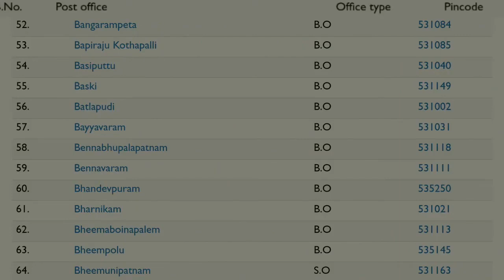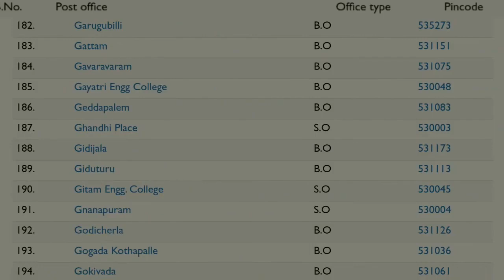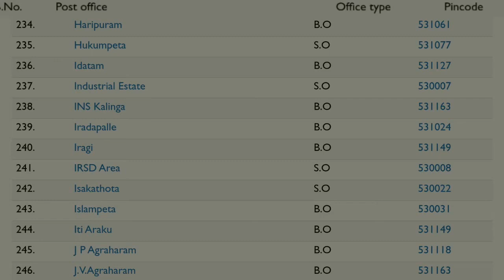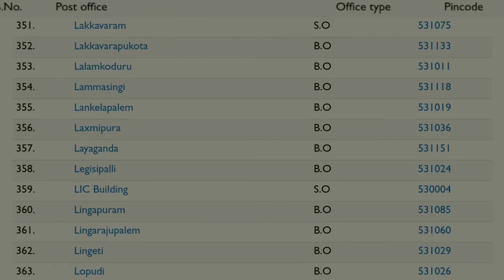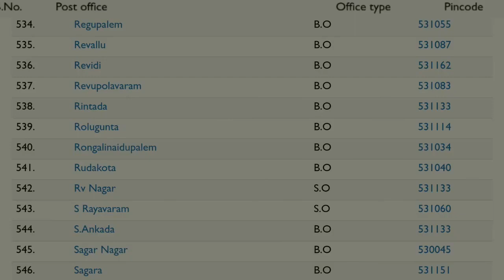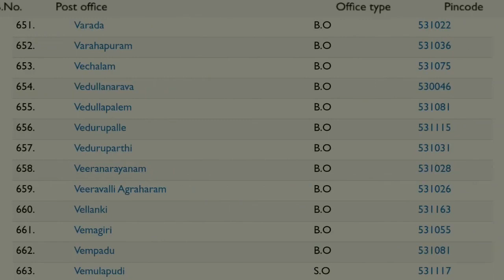VIZAG PIN Code List విశాఖపట్నం పిన్ కోడ్ विशाखापत्तनम पिन कोड 698Posts Andhra Pradesh